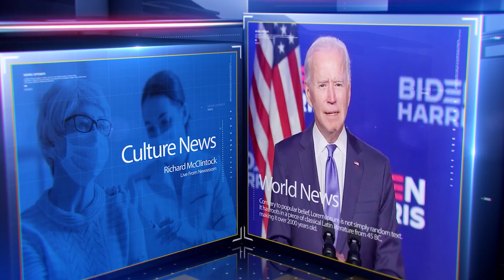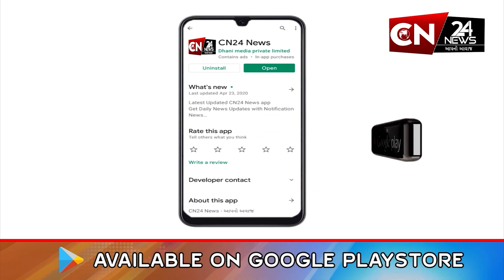ધોળકા : અસલામતી અને બિન આરોગ્યપ્રદ વાતાવરણમાં કઈ રીતે ભણશે ગુજરાત ???